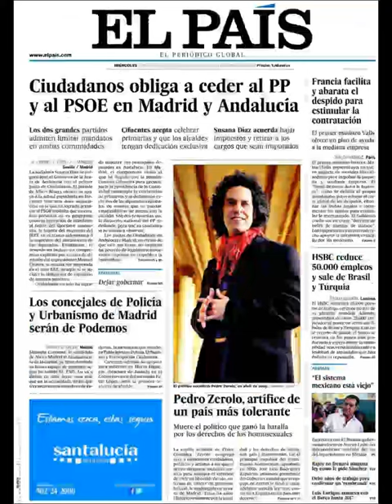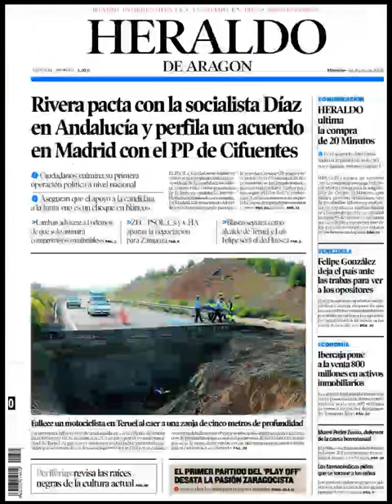Noticias Miércoles 10 Junio 2015 Principales Titulares Portadas Diarios Periódicos España Spain New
Principales Titulares de Noticias en Portadas Diarios Periódicos Españoles del Míercoles 10 de Junio de 2015.